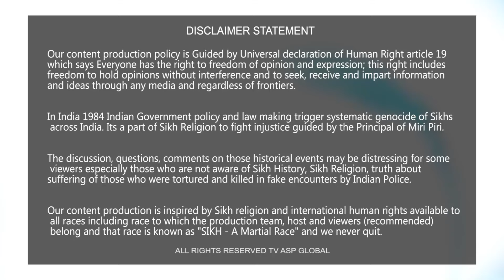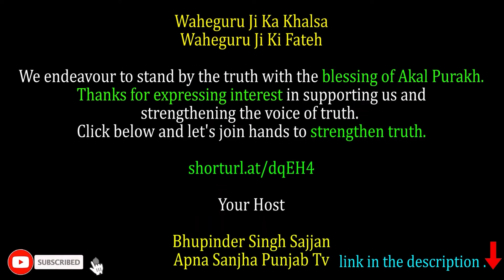ਭਾਈ ਅੰਮ੍ਰਿਤਪਾਲ ਸਿੰਘ ਦੇ ਸਬੰਧ 'ਚ ਸੁਖਬੀਰ ਬਾਦਲ ਵੱਲੋਂ ਕੀਤੀਆਂ ਵੱਡੀਆਂ ਟਿੱਪਣੀਆਂ ਦਾ ਮਾਮਲਾ-bhaiamritpalsingh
shorturl.at/dqEH4

Your Host